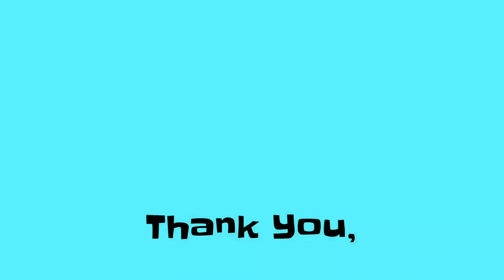How To Remove Thin Plasti Dip, And New Grille For My 2005 Dropped Chevy Silverado Single Cab